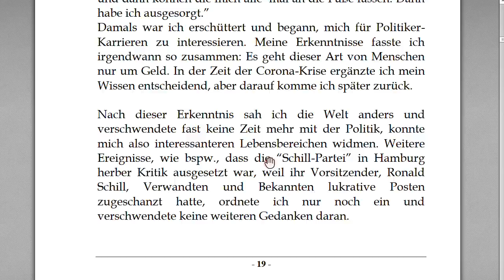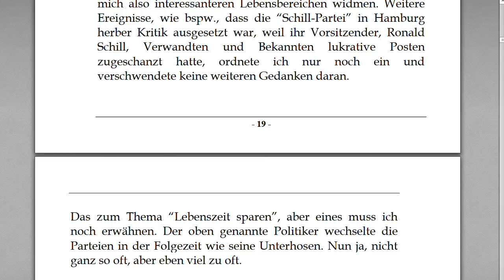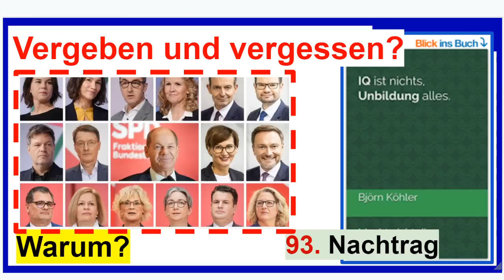Vergeben und vergessen? Warum?! Nachtrag 93 zum Buch “IQ ist nichts, Unbildung alles”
+++ Meinungsfreiheit im MaPhy-Forum +++ Wer vergisst, also alte Fehler wieder begeht, wird es bitter bereuen. Vergeben? Na ja ...

Björn Köhler